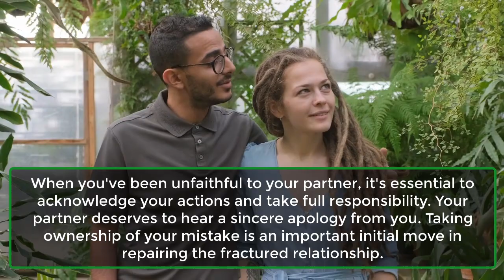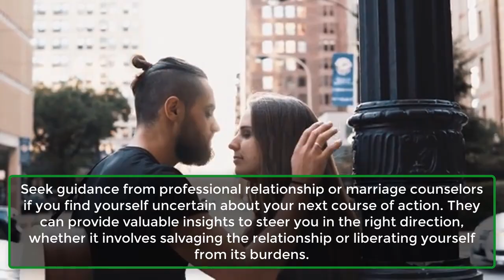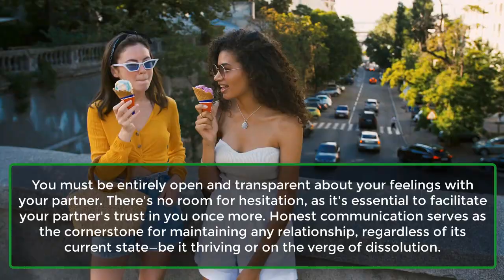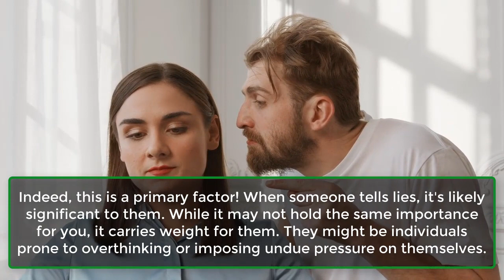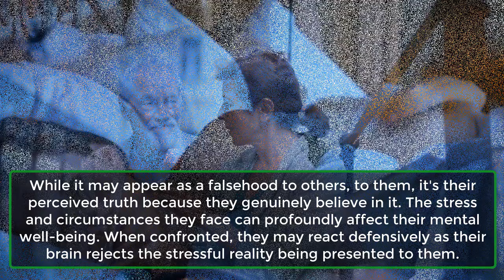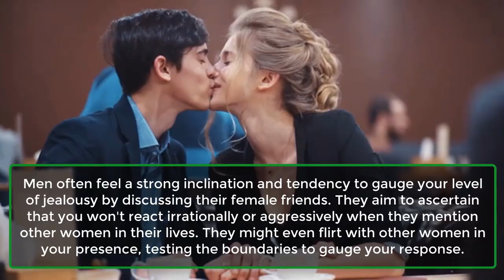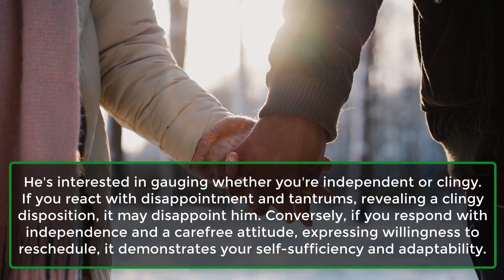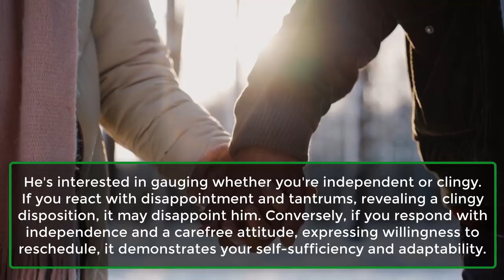5 Reasons Why People Lie Even When They Don't Have To | Human Behaviour Psychology | Awesome Facts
5 Reasons Why People Lie Even When They Don't Have To | Human Behaviour Psychology  | Awesome Facts
Why Do People Lie?
At some point in our lives, we all resort to falsehoods, whether they're harmless white lies serving a purpose or unnecessary fabrications. Here are five reasons why individuals may lie, presented without bias. Approach with an open mind, aiming to comprehend these motivations rather than passing judgment on the liar.
1. It Feels Like An Inconvenience.
2. They Fear Disappointing Others.
3. Lying Is Important To Them.
4. Pathological Liars.
5. They Believe In Those Lies.